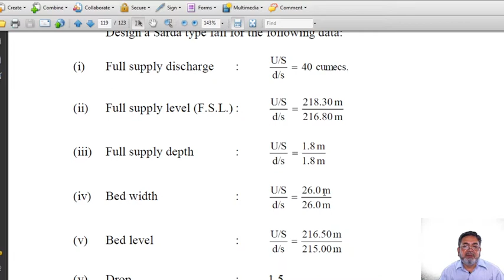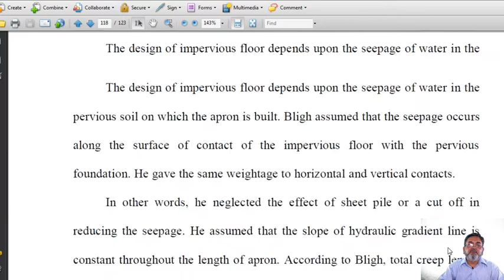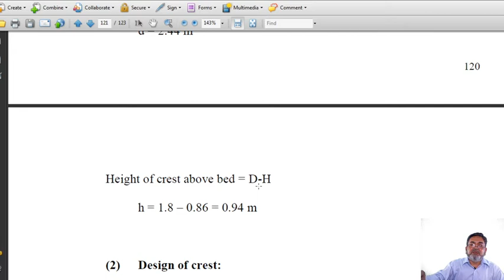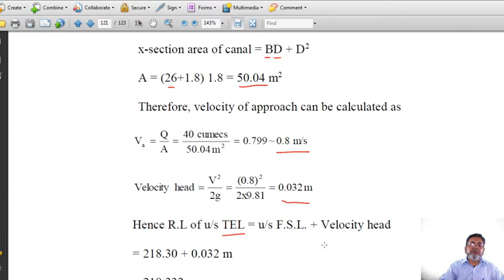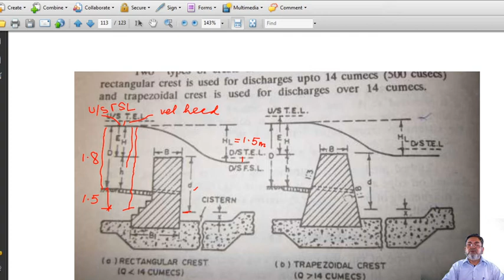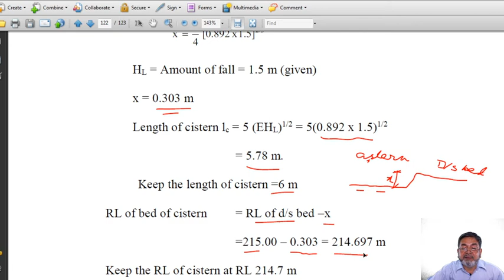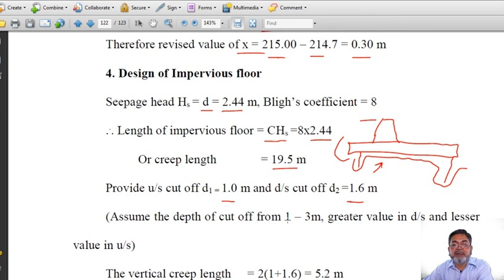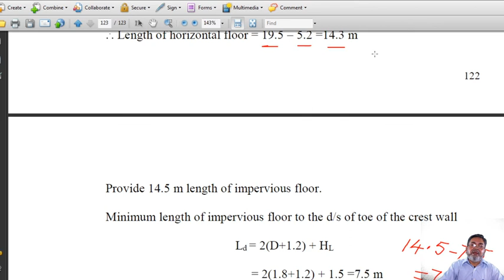Design of Fall 3 Problem